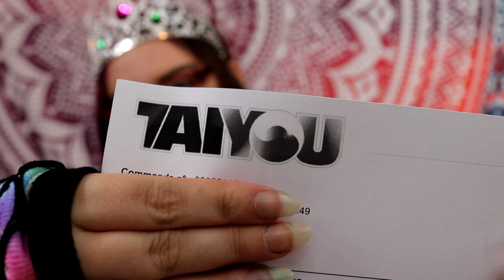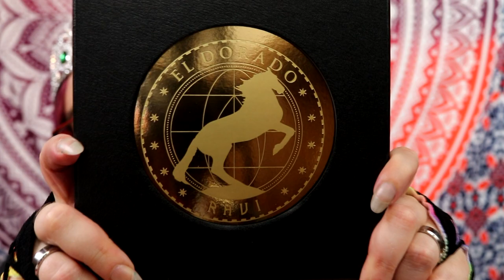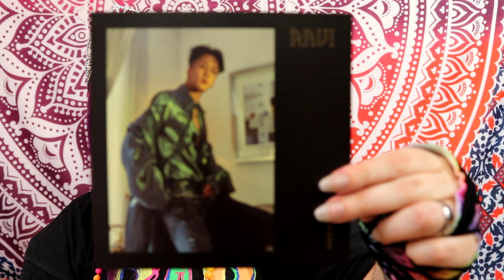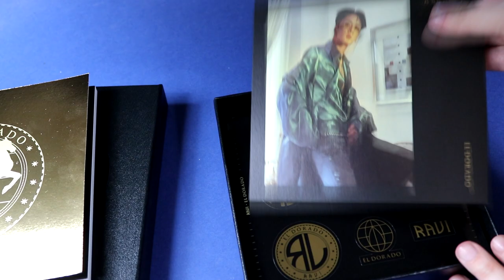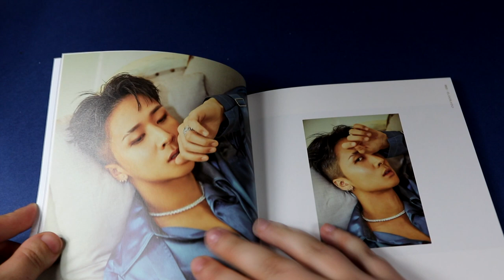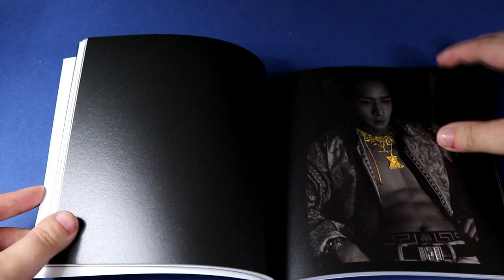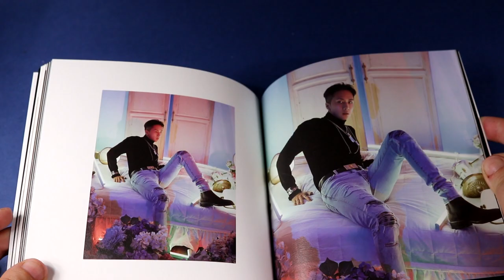[Unboxing] album K-pop RAVI [EL DORADO] 라비 (빅스)